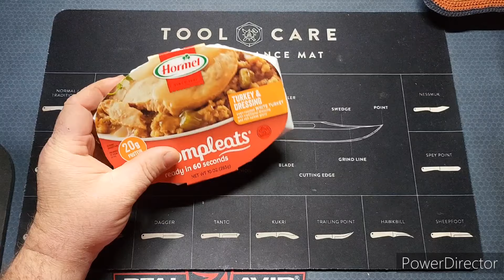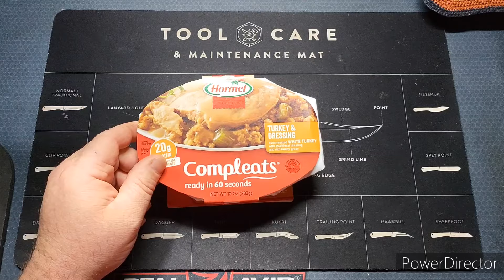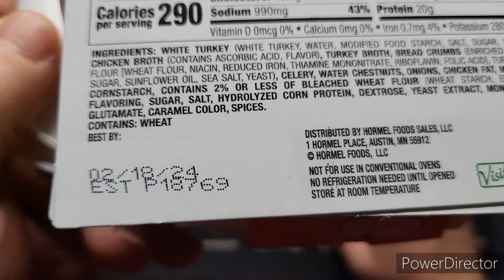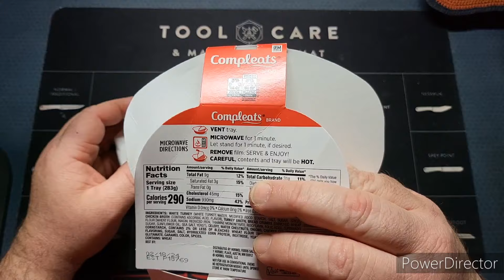I TRY HORMEL'S THANKSGIVING TURKEY DINNER